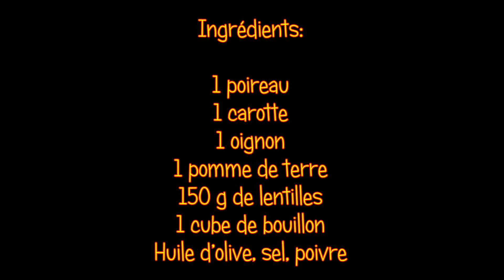SOUPE DE LENTILLES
INFOS SUR LA RECETTE

Temps de préparation: 10 minutes + 1 heure de cuisson.

Prix de revient*: 1.73 €/Kg
Équivalent du commerce**: 3.05 €/Kg

Ingrédients:
1 poireau
1 carotte
1 oignon
1 pomme de terre
150 g de lentilles
1 cube de bouillon
Huile d’olive
Sel
Poivre

* Prix de revient au moment de la mise en ligne de la vidéo
** Prix d'un produit équivalent de marque nationale au moment de la mise en ligne de la vidéo.